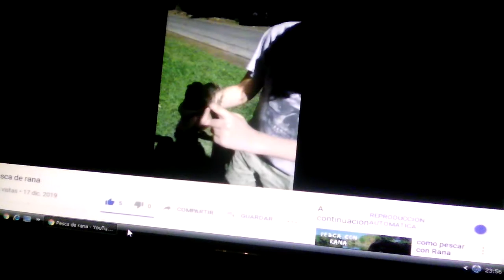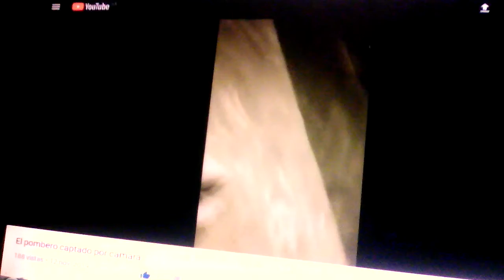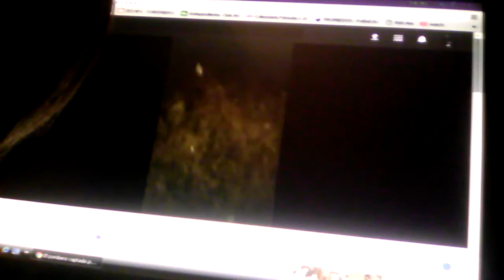Reaccion a: apacionado por la pesca (el canal de mi primo) :")